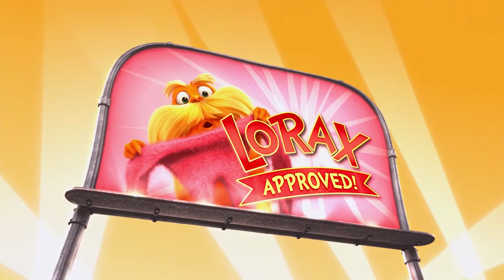The Lorax - How Bad Can I Be (Persian, Glory/TYVAA)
this is what most people comes to mind when someone says ''good persian dub'' and for good reasons. this is quite a classic in the dubbing community.